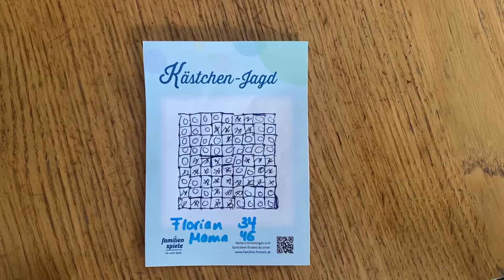Spielanleitung Kästchen-Jagd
Auf etwas warten müssen fällt Kindern generell schwer. Ganz besonders schwierig ist diese Herausforderung, wenn die Kinder Hunger haben oder aufgeregt sind. Damit du immer ein Spiel griffbereit in der Tasche hast, haben wir Spielblöcke entworfen. Dabei handelt es sich um bekannte Spiele, die wir adaptiert haben. Ab Mitte Juli 2021 kannst du unsere Spielblöcke in jeder Buchhandlung kaufen.

Anleitung Kästchen-Jagd
Das Ziel ist es, möglichst viele Kästchen zu erobern. Das gelingt, sobald der letzte Strich eines Kästchens gemalt ist.
Ablauf: Ihr verbindet abwechselnd zwei Punkte mit einem Strich. Wer ein Kästchen mit dem vierten Strich vollendet, hat es erobert. Das darf dann mit einem Symbol oder dem Anfangsbuchstaben seines Namens Kreuz markiert werden. Der Spielzug endet, wenn kein Kästchen mehr vollendet werden kann. Wenn alle Kästchen gesetzt sind, ist das Spiel zu Ende. Gewonnen hat, wer am meisten Kästchen erobert hat.

Familien Freizeit ist eine Organisation in Vorarlberg. Die Macherinnen sind 3 Mütter, die anderen Familien die Freizeitgestaltung in Vorarlberg erleichtern wollen. Wir sammeln alle wissenswerten Infos, ordnen sie und teilen diese auf unserem Blog familien-freizeit.at/blog

Unter anderem zeigen wir coole Ausflugstipps für Familien (Einheimische und Gäste), die ihre Freizeit in Vorarlberg verbringen. Das spart Zeit, Nerven und Geld. Dafür bekommst du Spaß und Abenteuer in einer wunderbaren Landschaft.

Viel Spaß und Freude wünsche dir
Helga, Nina und Heidi

Wir danken unseren Unterstützern:
Volksbank Vorarlberg
Prisma